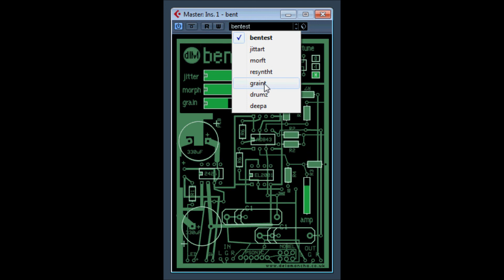Bent by delamancha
Bent by de la mancha video 2
circuit bent FSU